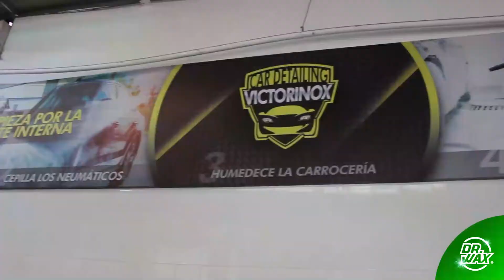El proceso correcto para lavar en tu Car Wash.🚗 Parte 1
Aprendamos junto a DrWax​ el paso a paso, Como lavar un auto para generar mejor rendimiento en tu negocio de CarWash​. Que productos y accesorios usar en el momento adecuado, como hacer un proceso estándar y de alto nivel.